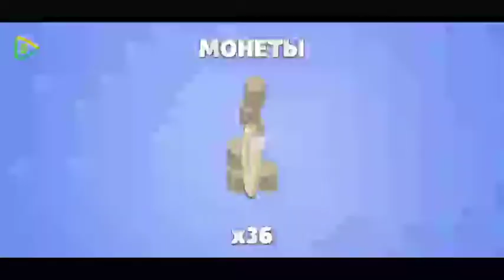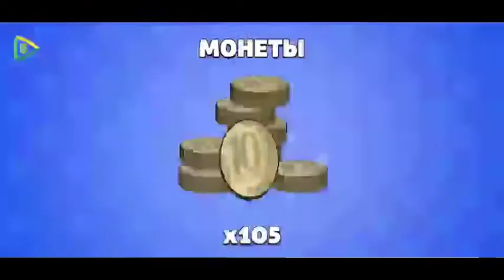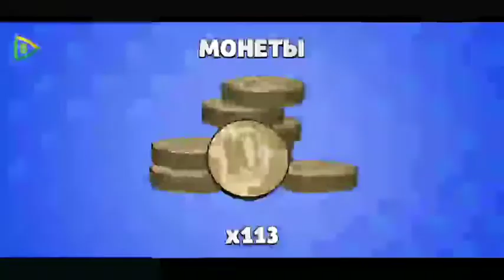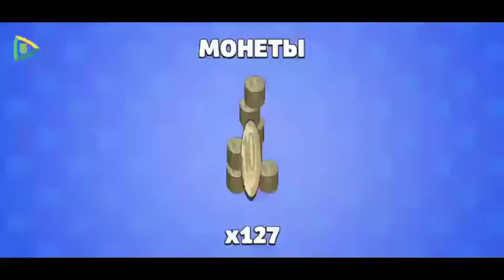Бабл квас взлом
2 часть бабл квас скоро и 3часть